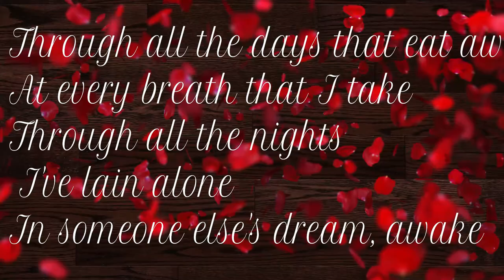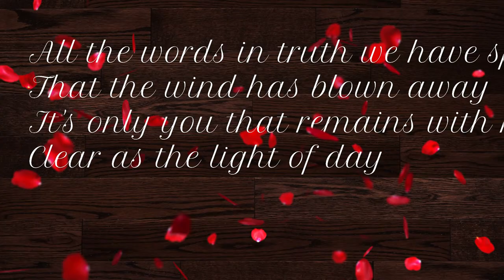RIP A Tribute to Johnny Clegg, a Renowned Musician South African Expats Celebrate A Life Well Lived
South African Expats Celebrate a Night To Remember Johnny Clegg, a Renowned Musician

my condolences to the family, legend in his own right, he will surely be missed. we love you Johnny!

We made a trip to Matthews North Carolina to see Johnny Clegg perform live. As South African expats we take the opportunity to celebrate South African musicians when they tour America. Johnny Clegg (1953 to 2019) was on tour when we diced to go and see him in concert. We are so grateful to have had an opportunity to see him perform live. After the concert we bought some CDs and

Family friendly vlogs on youtube. MamaDee Family vlogs
South African American youtuber

3. Share our latest video to social media (click the arrow in top right of video) with the hashtag

We make family friendly PG clean content which includes vlogs, storytimes, family vlogs , celebrations,  immigration stories, immigration tips, and more! :)